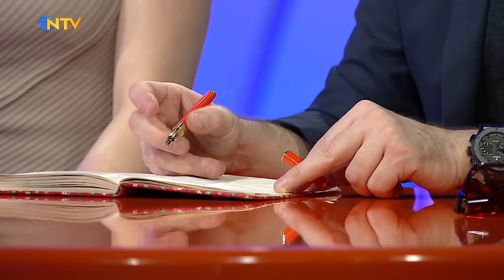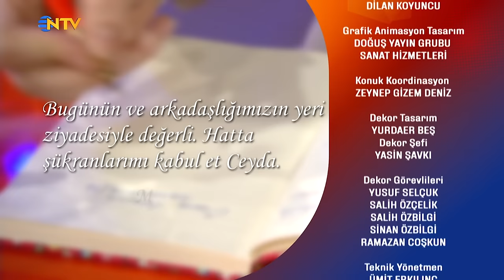Bambaşka Sohbetler 331. Bölüm - Murat Cemcir & Yasemin Kay Allen